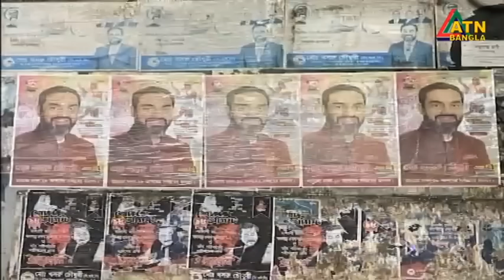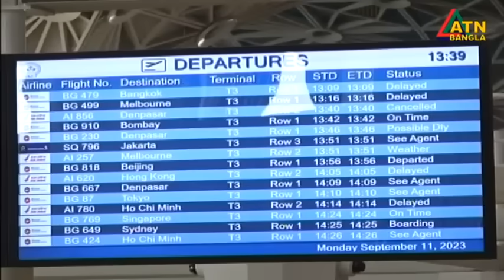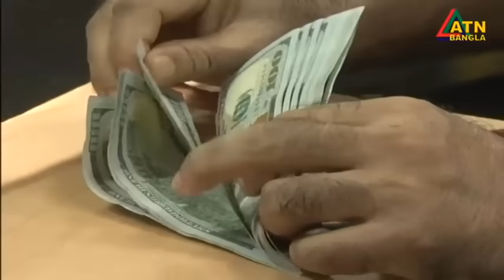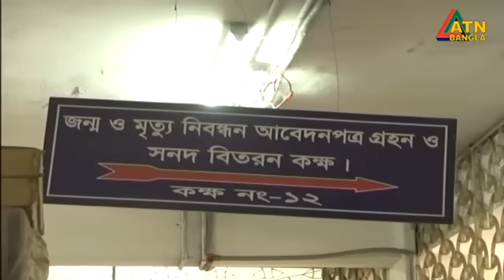এটিএন বাংলা ‌সন্ধ্যা ৭ টার সংবাদ । 06.10.2023 | Bangla Khobor | Bangla News | ATN Bangla News